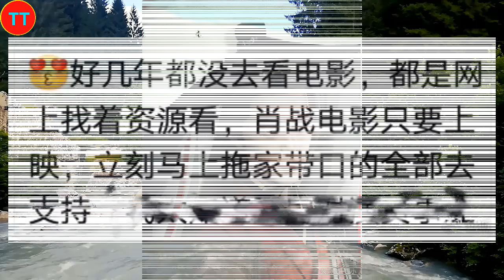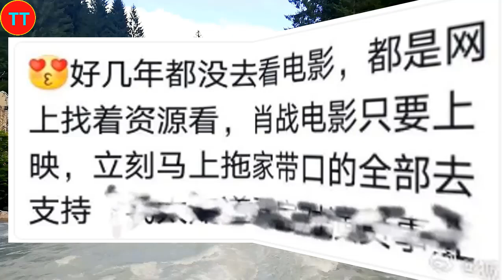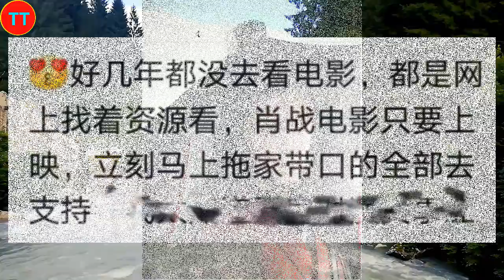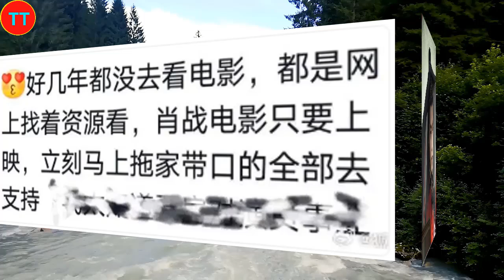肖战《射雕英雄传》冲热榜高位，频频胎动引发诸多猜测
2015年，以选手的身份参加浙江卫视才艺养成选秀节目《燃烧吧少年》。2016年4月，主演校园星座超能力网络剧《超星星学园》。2018年4月25日，古装奇幻剧《哦！我的皇帝陛下》在腾讯视频播出，肖战凭北堂墨染一角崭露头角 。2019年6月27日，古装仙侠剧《陈情令》在腾讯视频播出，肖战凭魏无羡一角赢得广泛关注 ；9月13日，主演的古装仙侠电影《诛仙I》在全国上映 。2020年1月24日，肖战首次登上中央广播电视总台春节联欢晚会，与谢娜等合作表演小品《喜欢你，喜欢我》。
2021年2月5日，主演的古装玄幻励志剧《斗罗大陆》登陆CCTV-8；4月22日，主演的央华版话剧《如梦之梦》在武汉首演 ；12月26日，主演的军旅剧《王牌部队》登陆江苏卫视 。2022年3月15日，主演的都市情感剧《余生，请多指教》登陆湖南卫视 。2023年，主演由徐克执导的古装武侠电影《射雕英雄传：侠之大者》；之后，主演的年代励志情感剧《梦中的那片海》和都市情感剧《骄阳伴我》先后在CCTV-8播出，肖战凭角色肖春生和盛阳获得CMG第二届中国电视剧年度盛典年度突破男演员奖 ；12月30日，主演由郑晓龙执导的古装权谋剧《藏海传》